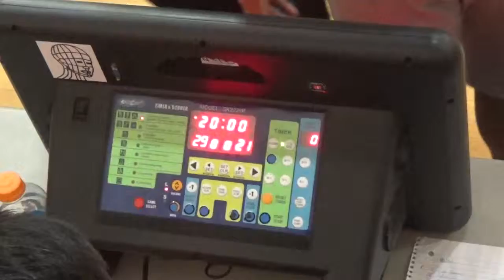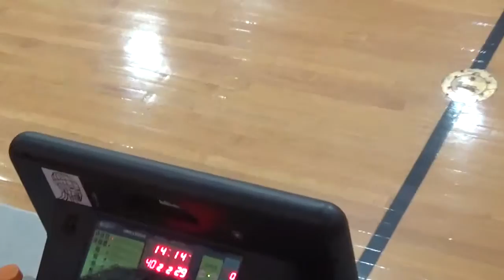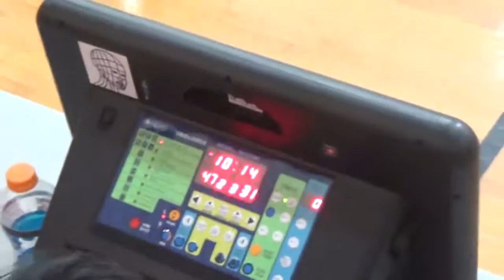Yorkvillains (YV) VS Options September 20th 2016 @ Regis High School (part 3 of 4)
final score Yorkvillains (YV) 54 - 41 Options

An NYC Basketball League game.